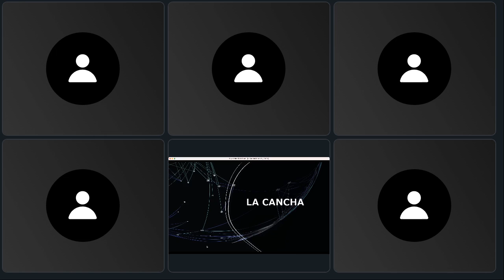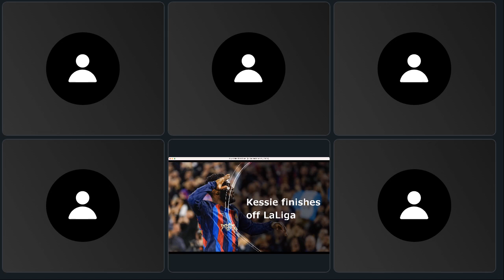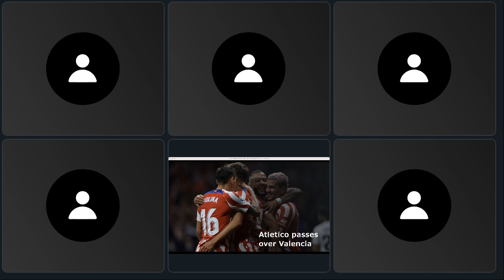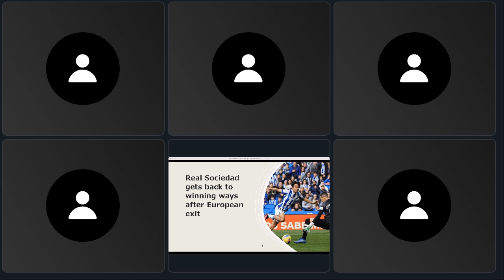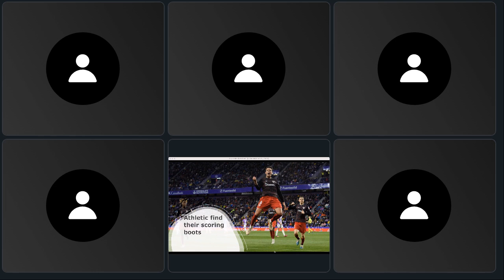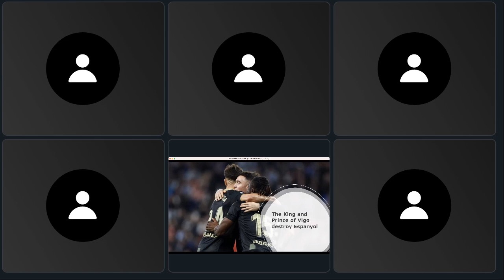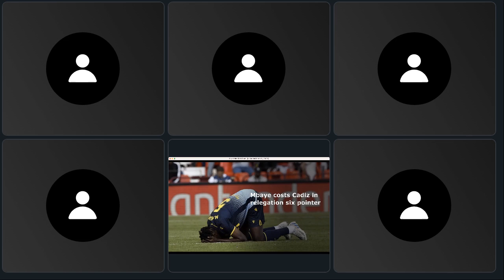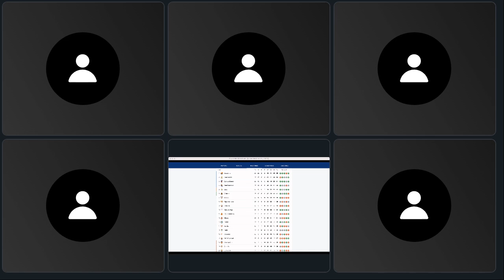Kessie Delivers the Title (Re-Upload)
Barcelona took a humongous step  in regaining their first league title since 2019 with their win in El Clasico. Atleti keep surprising.  Rayo's penalty fail. Celta on the rise. Getafe win big in the relegation battle.